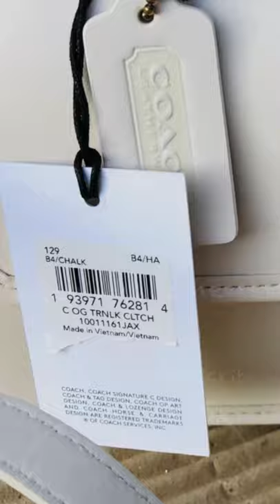𝐂𝐎𝐀𝐂𝐇 ☜UNBOXING☞ Turnlock Clutch / 129 / White Chalk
2022 Jan. / COACH store
Turnlock Clutch

Glovetanned leather
Card slot
Inside zip pocket
Turnlock closure, leather lining
Top handle with 1 1/2" drop
Outside slip pocket
Adjustable strap with 21 1/2" drop for shoulder or crossbody wear
10 1/2" (L) x 5 1/2" (H) x 2" (W)
The Coach Originals
Style No. 129
Color: Brass/Chalk